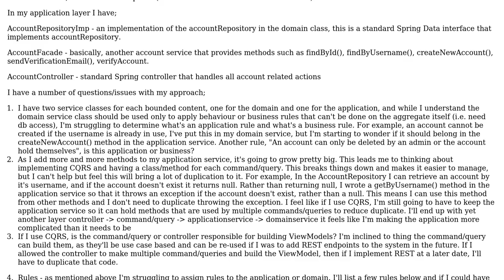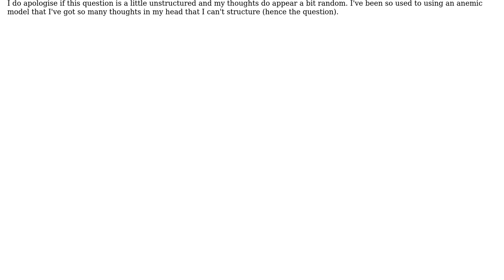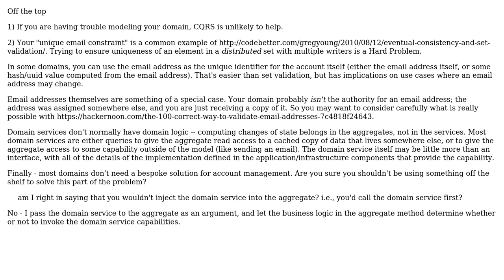Software Engineering: Ending up with too many services in DDD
With thanks & praise to God, and with thanks to the many people who have made this project possible! You are responsible for your own actions.